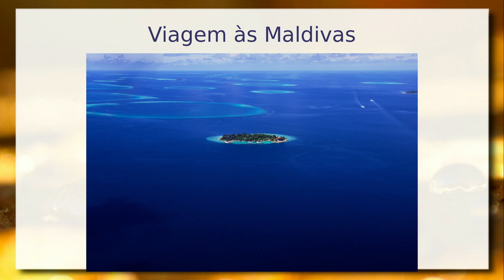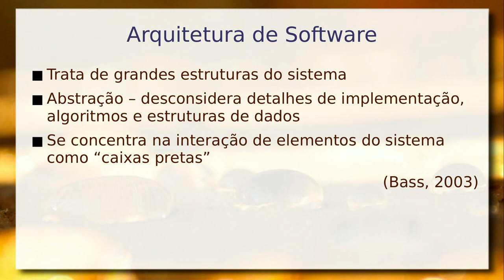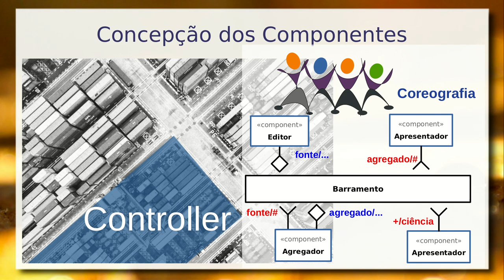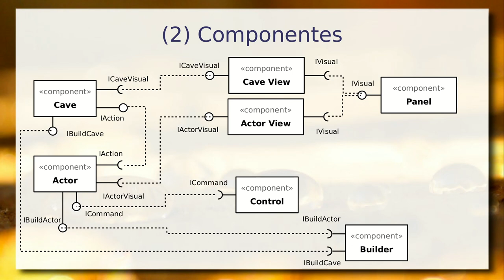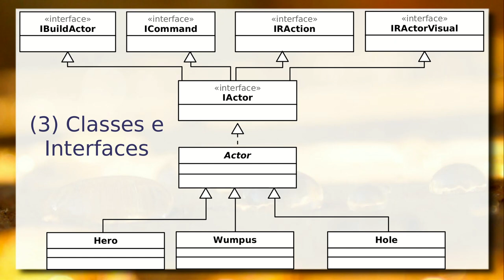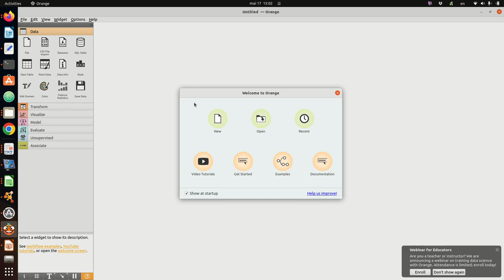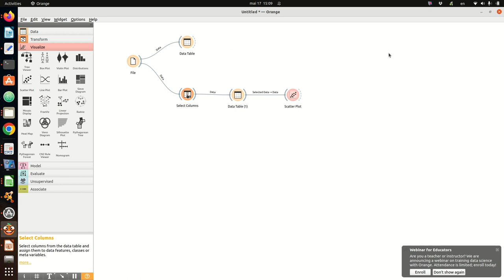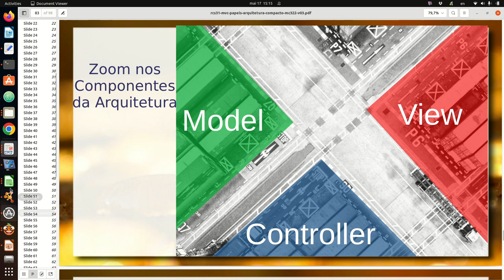Arquiteturas, Escalas e Componentes - Aula 17/05 – Programação Orientada a Objetos 2022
O projeto e desenvolvimento de um sistema de maior porte exigem o uso de modelos que trazem abstrações em outras escalas. Este vídeo parte do problema da escala em que é modelado um software e situa, nesse cenário, as arquiteturas, os estilos arquiteturais, os componentes e as classes/interfaces.

Exemplo prático interligando as escalas partindo do estilo arquitetural Model-View-Controller (MVC), onde são inseridos componentes para a construção de um jogo.

Exemplo prático passando por cada uma das escalas relacionadas ao Jogo do Wumpus.

Estilo arquitetural dataflow e visão de composição de componentes nessa arquitetura usando o Orange Data Mining

Papéis dentro de uma arquitetura.

Este vídeo é uma gravação de uma aula ministrada presencialmente em sala. Há uma versão dela de 2021 produzida para ser assistida virtualmente